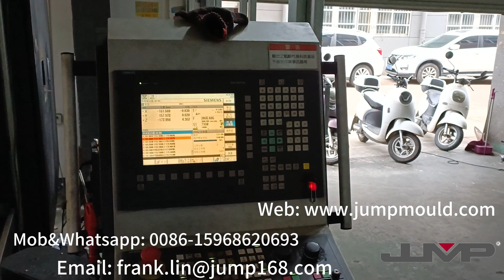Auto Parts Mould machined on 5 axis high pseed CNC-10 9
Jump Mould has been focus on manufacturing various kinds of plastic injection auto lamp mould&customized auto parts mould 20-plus years, located in China.
Welcome to reach us out, when you plan on purchasing any auto lamp mould&auto parts mould.

Jump Mould#Automotive Lamp Mould#Auto Parts Mould#Customized Plastic Injection Mould